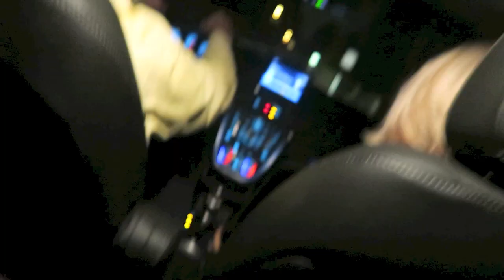THE WHOLE FAM'S TOGETHER + UNBOXING HAUL! ❄ VLOGMAS #21 & #22 ❄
Beautybaby44
1266 W Paces Ferry Rd. #184